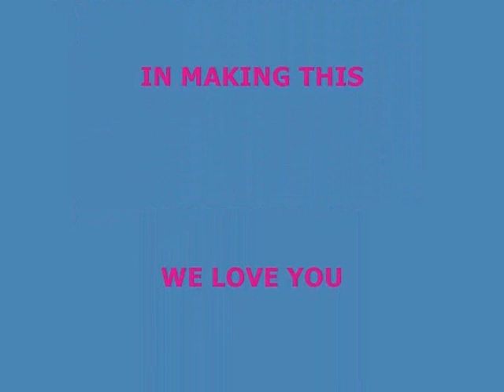Jimmys Monkey Hunt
My buddy Jimmy saw a Mexican Howler Monkey, Down in Texas.
 I thought this quite strange, but I trust my Best buddy with all my heart
 In an effort to comfort him I decided to head out to the old west and make sure none of them ol darn monkeys was around here...this is what happened!